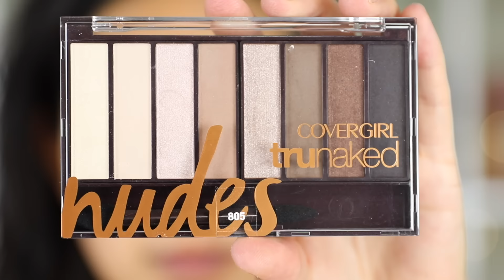MAQUILLAJE CLASICO PARA EL INVIERNO | PAJARITABELLA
Abre para mas información..♡

Registrate para que recibas dinero de regreso en tus compras en linea! :)